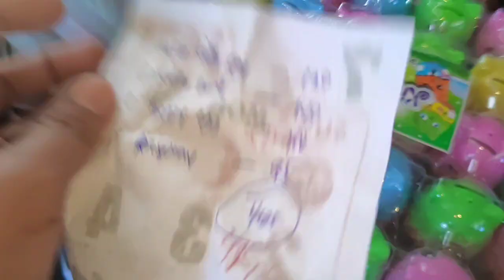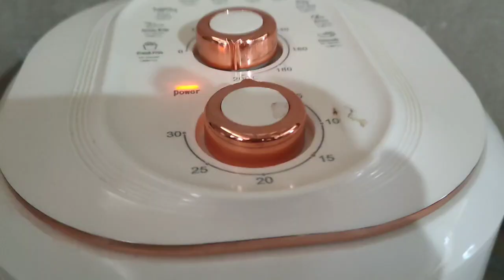NAG DAGDAG KAMI NG MGA PANINDA